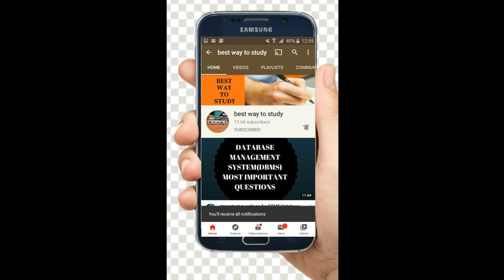Eamcet Updated Marks Vs Rank if paper is easy || How many marks needed for Rank Below 1000? || Ipe?